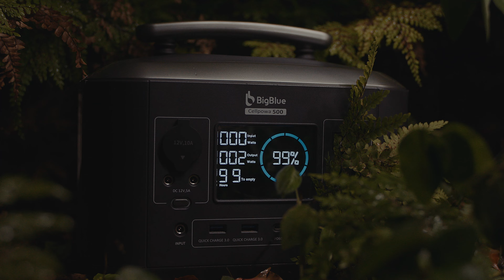BigBlue Cellpowa 2500 All-In-One Emergency Power Source